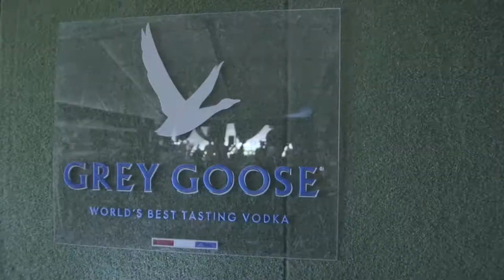Grey Goose Event